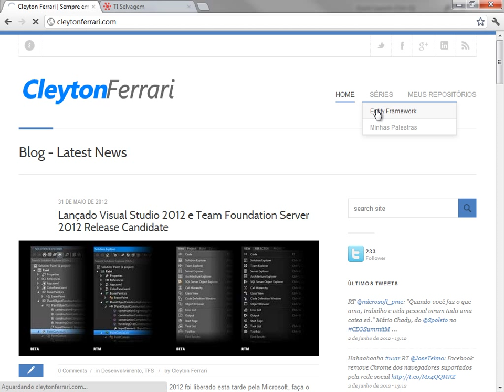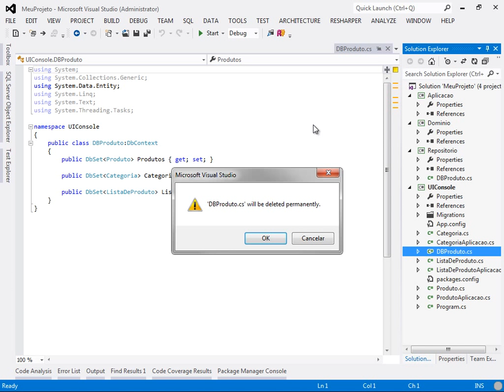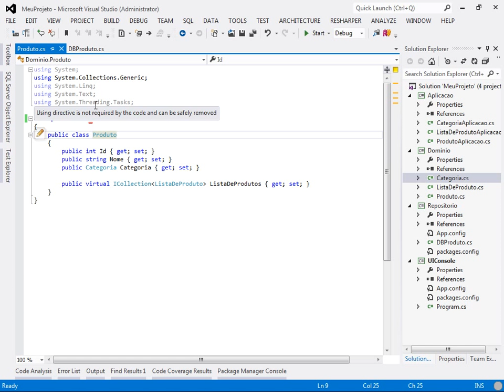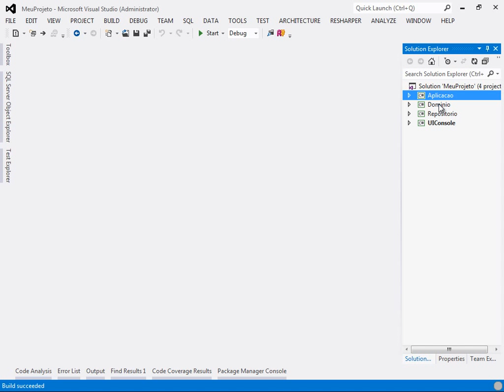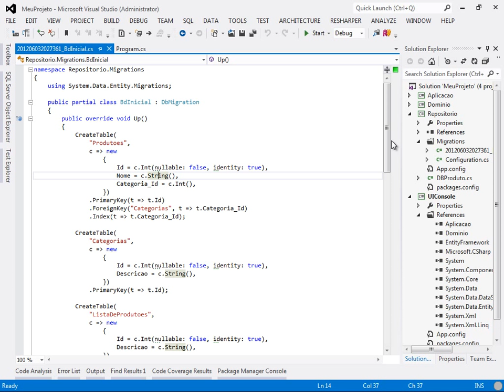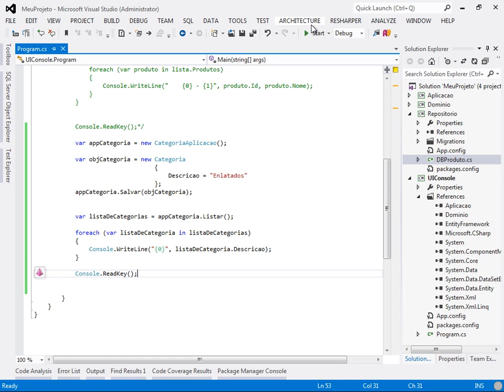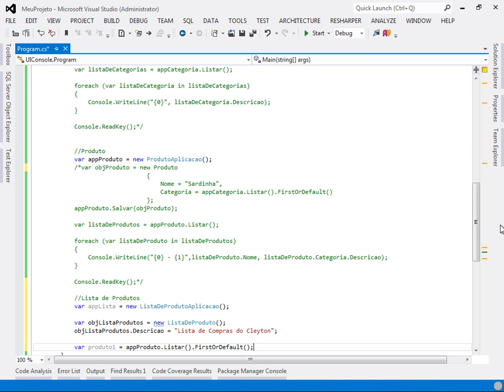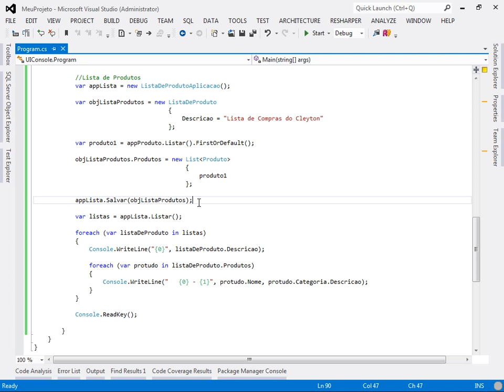Entity Framework Migrations na Prática - Parte 4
Esta é a quarta parte da vídeo-aula sobre Entity Framework e Entity Framework Migrations na prática.

Se você ainda não assistiu as outras partes da série sobre Entity Framework Migrations ná Pratica agora é uma boa hora para isso!

Nesta vídeo-aula é abordado o uso do Visual Studio 2012 RC e do ReSharp para a refatoração do projeto inicial da série sobre Entity Framework, é apresentado a divisão da Solution em vários projetos e como isso facilita o desenvolvimento de softwares.

O Projeto foi dividido em Repositorio, onde deve ficar toda a infraestrutura necessaria para a manipulação do nosso Banco de Dados; O Dominio, onde deve conter todas as nossas Classes POCOs que representam os objetos do nosso negocio, e por fim, a nossa camada de Aplicação, onde fica todos os metodos e classes expostos para a nossa Interface Gráfica.

Ao final desta vídeo-aula você será capaz de dividir seu projeto em camadas para facilitar o fluxo de desenvolvimento dos aplicativos, entenderá como a nossa interface gráfica não sabe do funcionamento do nosso banco de dados e como o Visual Studio trata das dependencias entre os projetos.

O Código Completo apresentado nesta vídeo-aula está hospedado no meu repositório do GitHub, EntityFrameworkNaPratica.